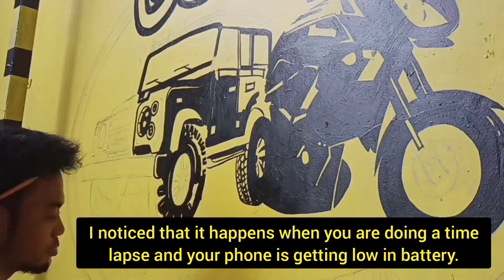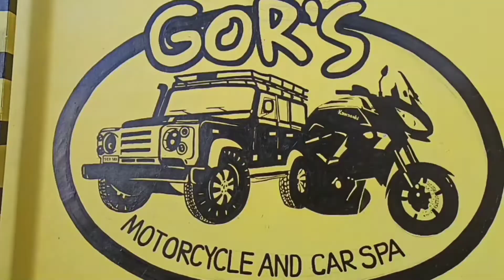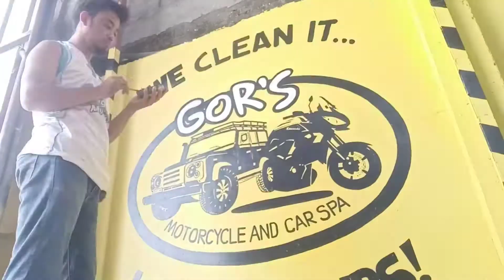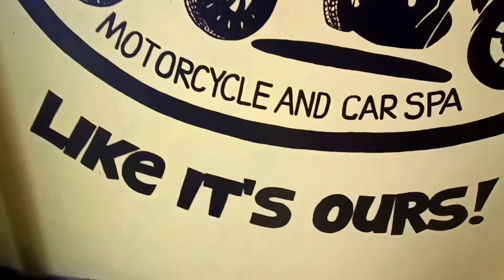CAR WASH MURAL ART (Land Rover/Kawasaki)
Thank you Gors Motorcycle and Car Spa!